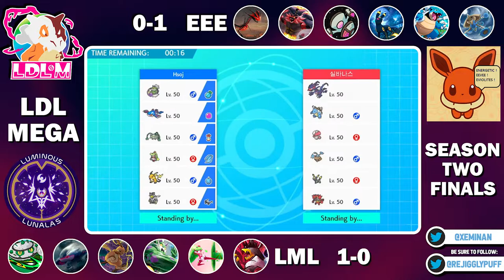LDL Mega Season 2 Finals || Hsoj vs Egnite w/ Joe Brown & Regina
We are here hosted by Xeminan and Regina for the LDL Mega Season 2 Finals between Hsoj and Egnite.

Who will come out victorious?